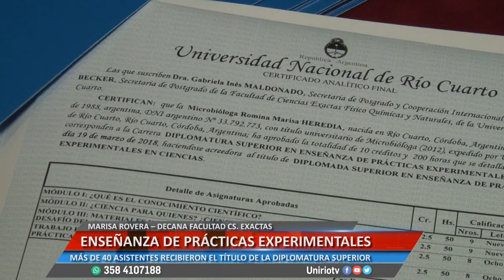ENSEÑANZA DE PRÁCTICAS EXPERIMENTALES - MARISA ROVERA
MÁS DE 40 ASISTENTES RECIBIERON EL TÍTULO DE LA DIPLOMATURA SUPERIOR
Facebook.com/uniriotv
Twitter.com/uniriotv